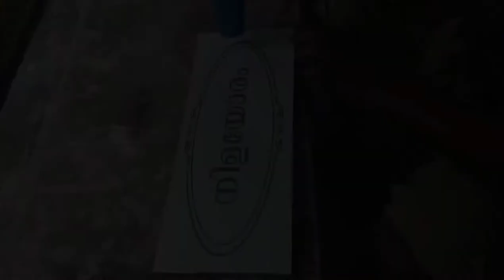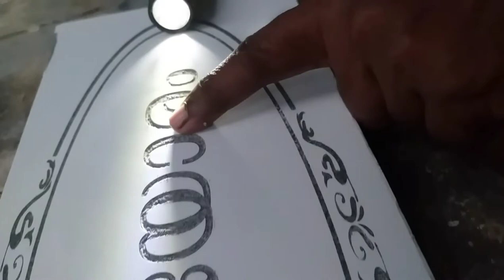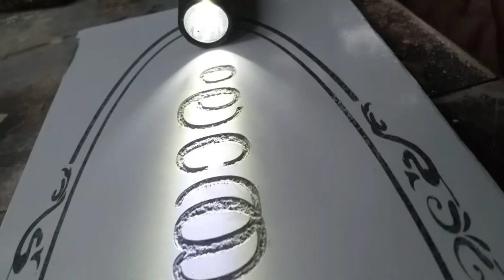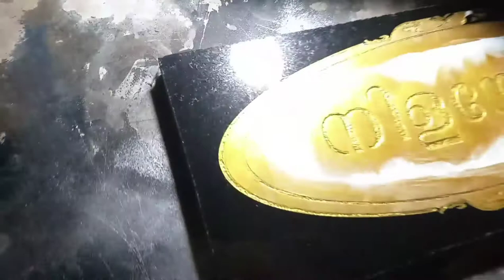Granite engraving with MACHINE & CHEMICAL |Part 2| BIJU ART TECH